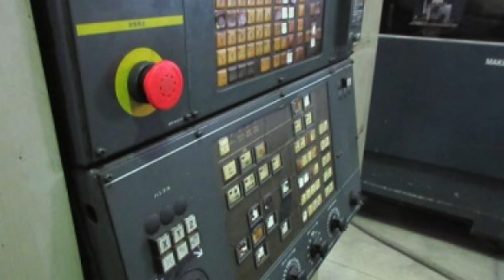Hitachi CNC Vertical Machine Center VM40III (1998) For Sale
Hitachi CNC Vertical Machine Center
Model: VM40III
Year: 1998

Control: SEICOS 10M
Table: 760 x 410 mm
Stroke (X,Y,Z): 560 x 410 x 410 mm
Spindle tapper: No. 40
ATC20
Spindle speed: 8000 rpm
Spindle motor: 5.5 kw
Max. load weight: 350 kg

Machine dimension: 1960 x 2030 x 2550 mm